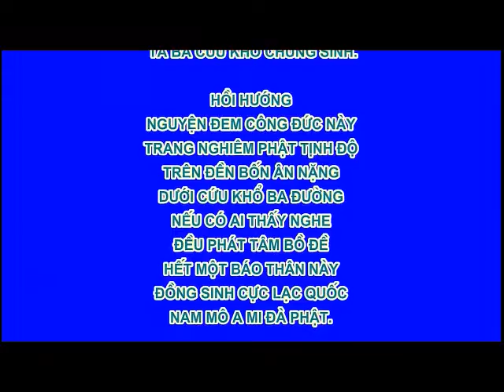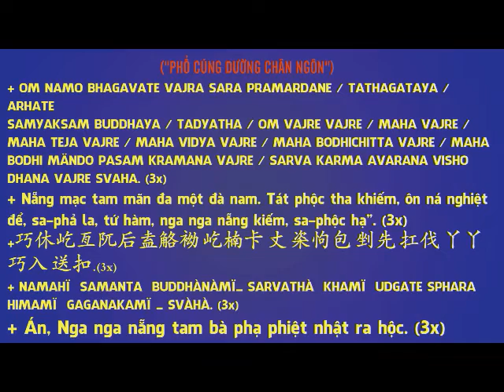Cung Đón Pháp Sư Ngộ Thông tại sân bay về Việt Nam - Ngày 31 - 07 - 2012